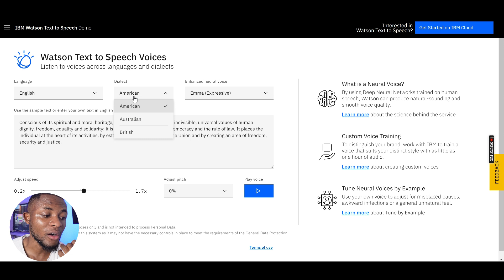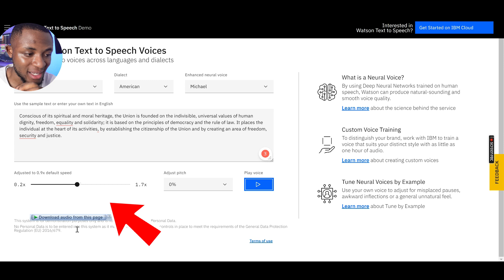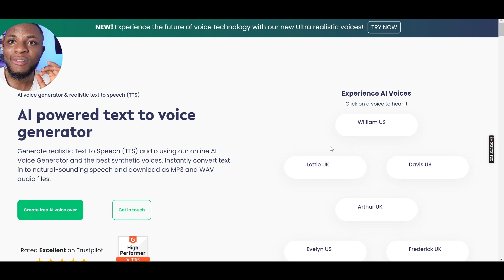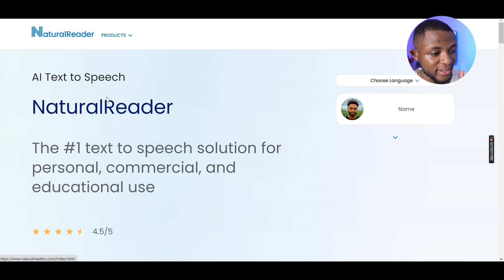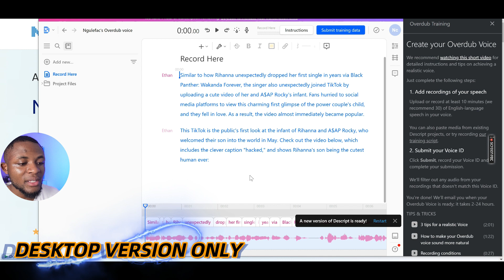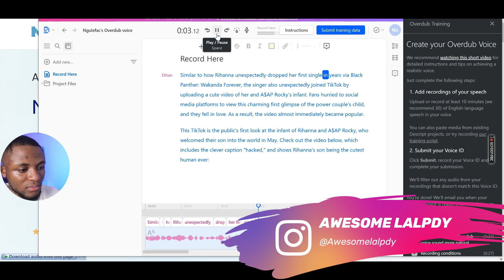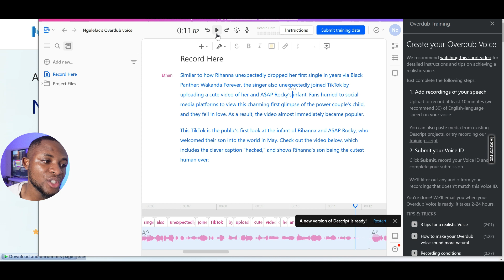Ultra realistic TEXT TO SPEECH VOICE SOFTWARE for YouTube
In this video I detail out the Best Text to Speech software's I have used since 2018 and its been proven to monetize if you use it right.
I also talked about the price, pros and cons of each of them

              TOOLS I MENTIONED
-Wattson TTS

Hello and welcome to Awesome Lalpdy. Hope this content provides value to you